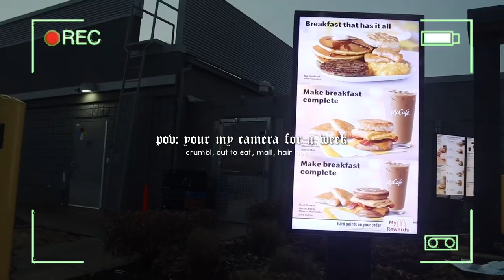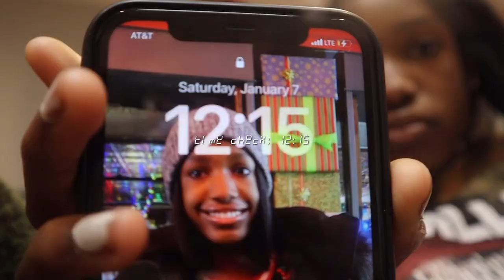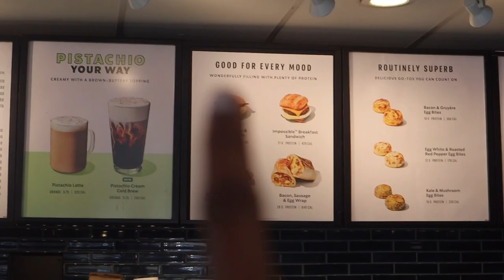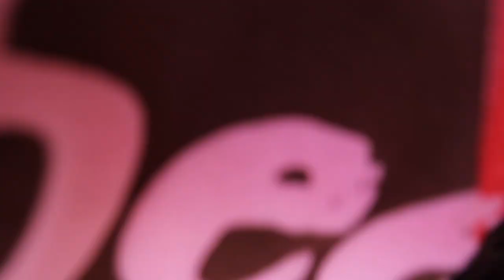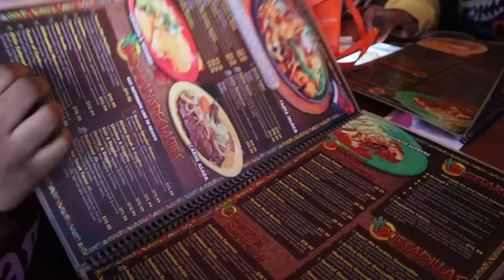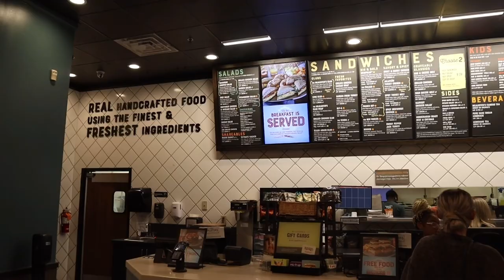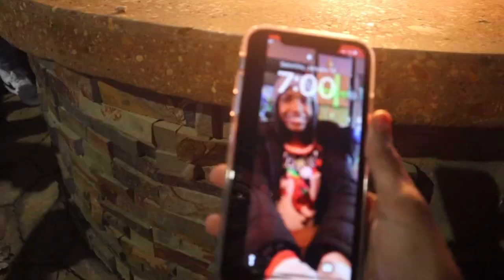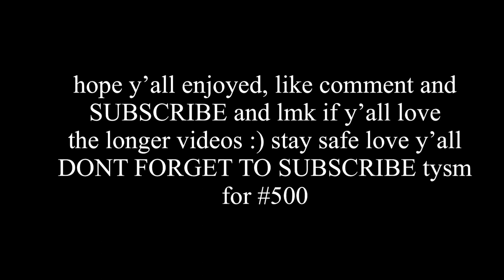POV: you’re my camera for a weekend! | trying crumbl, mall, hair appt, dinner dates,movie & MORE!